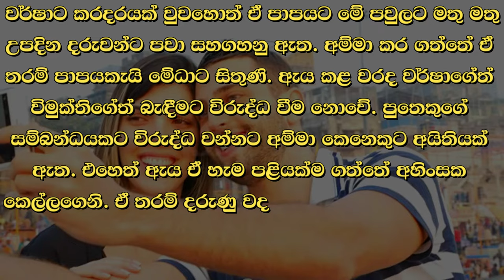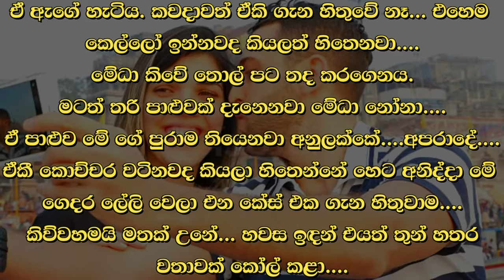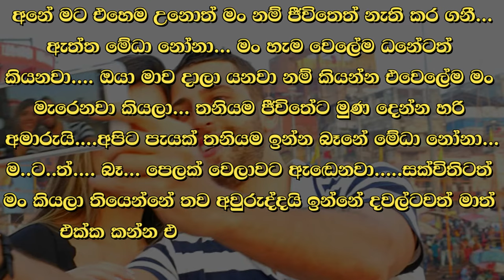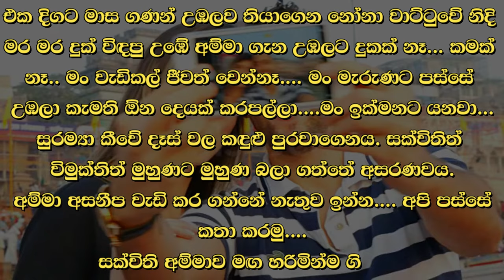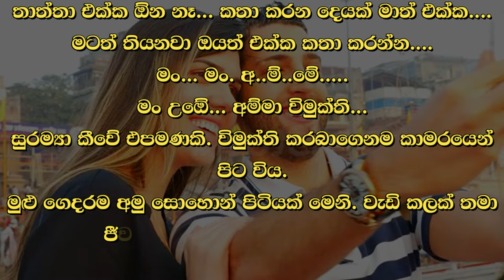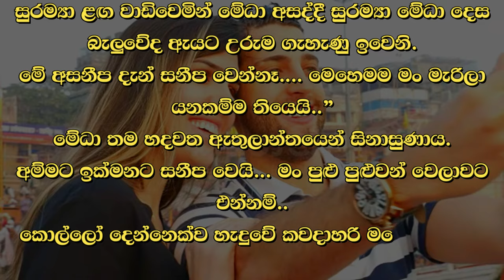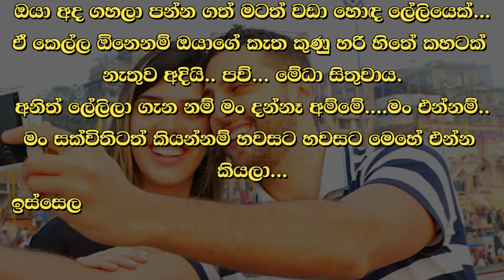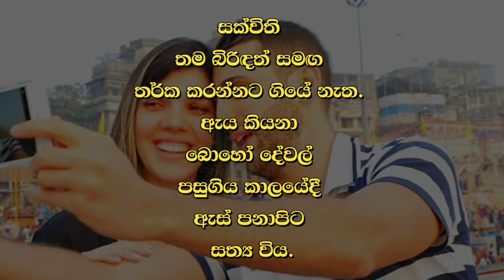❤ වර් ෂා - Warsha 135 ❤ | දෙයියනේ කෙල්ලට කරදරයක් උනාද.... | VishwaNovels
කතාවෙන් බිඳක්: දෙයියනේ මේ කෙල්ල කොහේ ගියාද... කොහේ ගියාද... රත්නපුරේටත් ගියේ නැත්නම් මේ කොළඹ කෙල්ල කොහේ ඇත්ද. දෙයියනේ කෙල්ලට කරදරයක් උනාද. මේධා සිතුවේ දැවෙමිනි. ඇයට එක තැනකට වී ඉන්නට බැරි විය. වර්ෂා ගැන මතක් වෙද්දී ඇගේ බඩ පපුව දාගෙන යයි.

A bit of the story: God, where did this girl go... where did she go... if she didn't go to Ratnapura, where would this Colombo girl be. God, did the girl get in trouble. Medha thought burningly. She couldn't stay still. Her stomach swells when she remembers the rain.

Time Codes
00:00 - Intro
00:05 - Love Story
11:07 - End